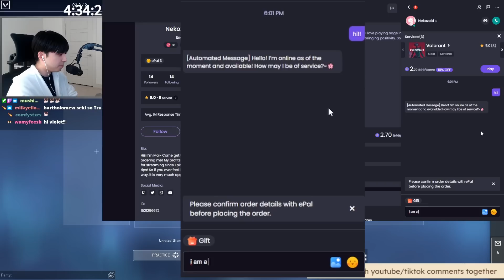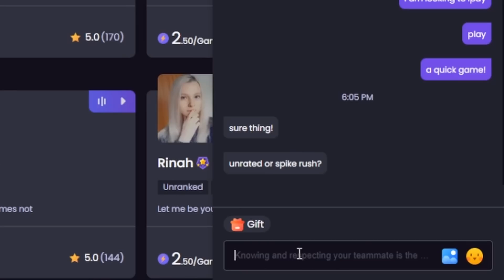i paid for my duo but she left for an immortal player